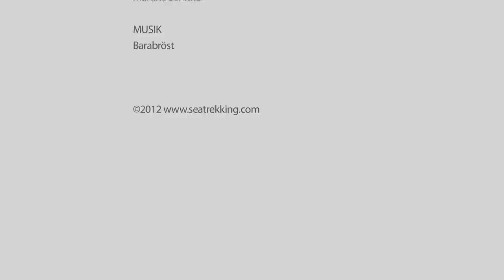ÁETEM seatrekking longversion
ÁETEM - TREKKING THE OCEAN (13:14 min)

image movie

Trekking the Ocean - a new sport.
It's all about expanding the existing trails on land by new routes along coastlines through the ocean. A previously determined route is covered by swimming, snorkeling and freediving. Everything the seatrekkers need during their journey is stored in a waterproof backpack that floats as the travel along the coastline.

"It is the joy to dive into the elementary power of water and the thrill of discovering untouched nature that leads us on our trails through the ocean."

production: ÁETEM Group; 2012
direction: Martina Schlüter
camera: Sven Bender, Daniel Samer
edit: Daniel Samer, Martina Schlüter
seatrekker: Bernhard Wache, Leopold Loitfelder, Heribert Fischer